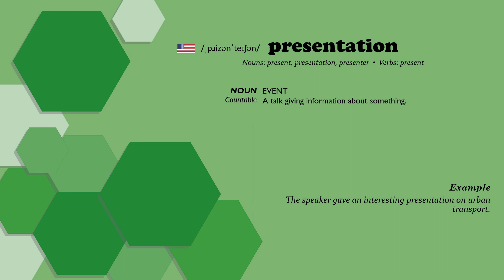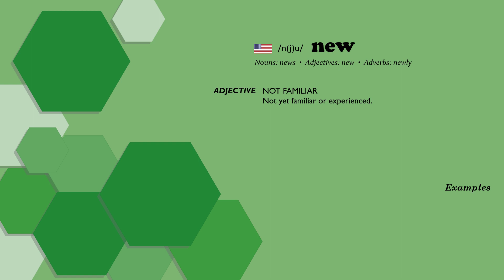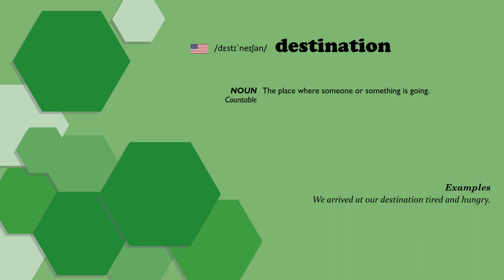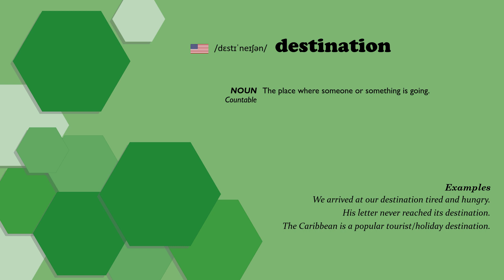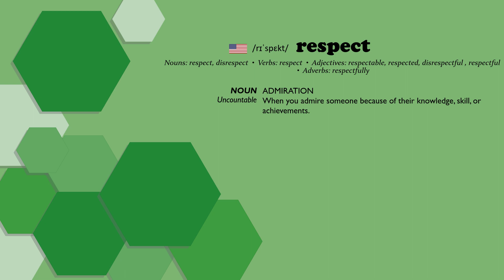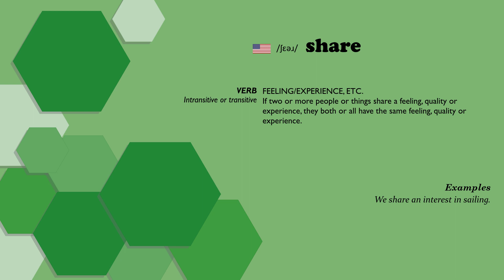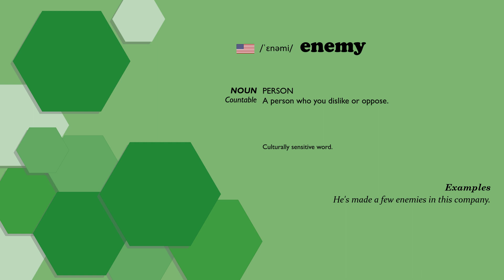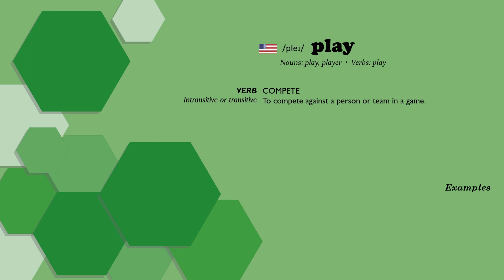English Vocabulary Simplified: B1 Level for Intermediate Learners #73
• 00:00 Introduction
• 00:21 presentation
• 00:44 new
• 01:20 fitness
• 01:41 freeze
• 02:36 destination
• 03:07 live
• 04:17 respect
• 05:39 knee
• 06:05 share
• 06:39 hardware
• 06:58 enemy
• 07:18 fifth
• 07:34 play
• 08:12 rent
• 08:40 saucer